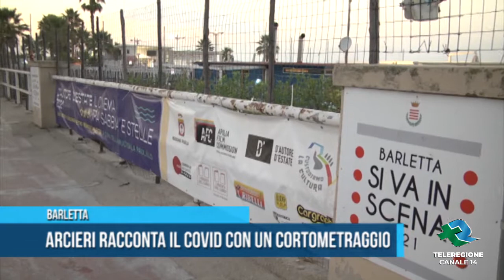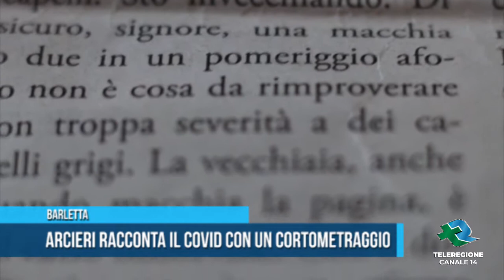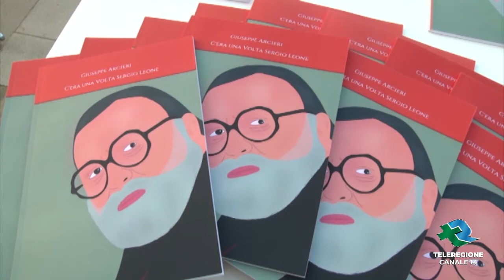BARLETTA Giuseppe Arcieri ospite di Cinema e Libri tra Sabbia e Stelle TG Teleregione 17 08 2021